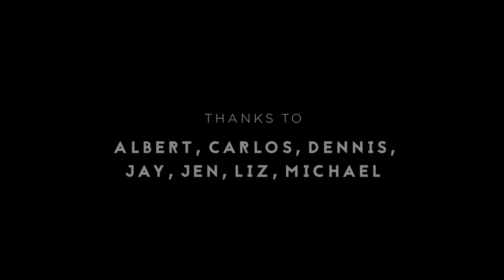Lake Tahoe Winter Snowboarding Trip - Northstar Resort, CA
Every Face A Story takes a road trip to Lake Tahoe, California to ride the fresh powder at Northstar Resort.

Follow Every Face A Story at: instagr.am/everyfaceastory